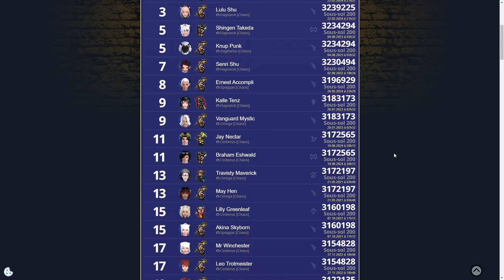Un CONTENU aux possibilités INFINIES !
Dinguerie sur la chaîne, les grougrous se multiplient !!! Taleicha vous propose dès à présent du contenu pour le Hall des Novices sur Plavastation !
Vous pourrez suivre les explication du plus posay des grousquetaires sur cette vidéo ultra complète de présentation et explications d'un des contenu les plus oubliés de Final Fantasy XIV, les Donjons Sans Fonds !

Vous avez aimé 👍 UN LIKE 👍 & ⭐ UN ABO ⭐
Oubliez pas les NOTIFS 🔔 et aussi de Commenter 📝 et Partager 🌀

▬▬▬▬▬▬▬▬▬▬▼ 📎 Liens  ▼▬▬▬▬▬▬▬▬▬▬

▬▬▬▬▬▬▬▬▬▬▼ ❤️ Les coupaings  ▼▬▬▬▬▬▬▬▬▬▬

▬▬▬▬▬▬▬▬▬▬▼ 🎼 Musiques  ▼▬▬▬▬▬▬▬▬▬▬

Supply And Demand - FFXIV ARR OST
Movavi - Abstract Lo-Fi Beat
Movavi - Sky Watcher
Movavi - Lounge
Breath of fire III Fight! -  Cover Songe - Feat. Marcpapeghin